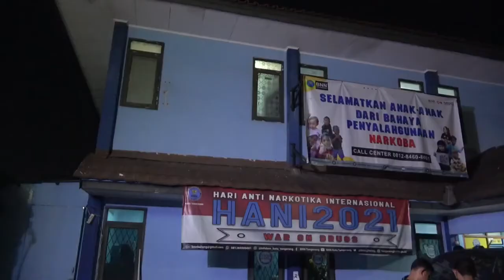Tim Gabungan BNN RI - Bea Cukai Ungkap 6 Kilogram Sabu dalam Kap Mobil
Petugas gabungan dari BNN RI, BNNP Banten, dan Bea Cukai Banten berhasil mengamankan  satu orang yang diduga kuat merupakan anggota jaringan sindikat narkotika Sumatera Utara-Banten di Tangerang. Kasus ini berhasil  diungkap berkat informasi awal tentang adanya dugaan pengiriman narkotika dalam kap mobil yang diangkut kapal melalui jalur laut dari Sumatera menuju ke Tangerang, (06/11).

Petugas berhasil mengamankan satu orang atas nama SY di sebuah rumah di Jalan Raya Pakuhaji, Tangerang, Banten, Sabtu, 6 November 2021 sekitar pukul 00.15 WIB. Setelah pelaku diamankan, petugas melakukan penggeledahan. Para petugas akhirnya berhasil menemukan sabu yang disembunyikan di balik kap mobil sebanyak 6 bungkus atau kurang lebih 6 kg.

Kasus ini selanjutnya ditangani oleh tim penyidik BNNP Banten. Selain mendalami peran para pelaku, tim penyidik juga melakukan pengembangan kasus untuk mengejar satu tersangka yang  berstatus DPO.